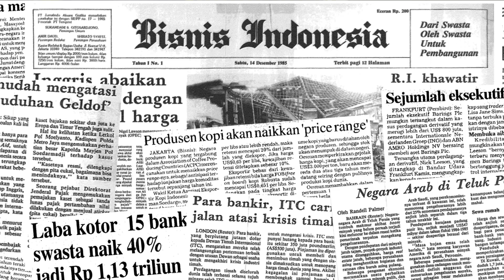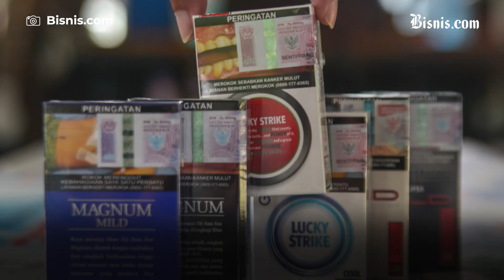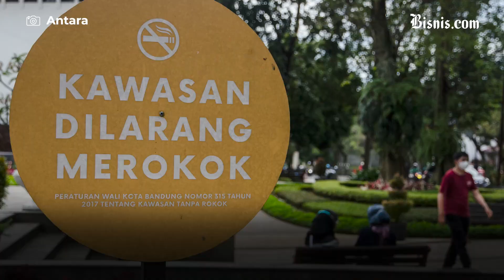Cukai Rokok Naik Tahun Depan!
Pemerintah resmi menaikkan tarif cukai hasil tembakau (CHT) untuk rokok sebesar 10% tahun 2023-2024.